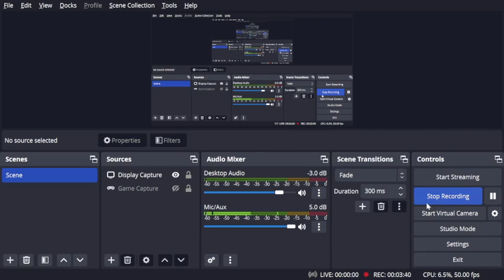Apology and Intention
im sorry if you happen to expect more from the previous videos